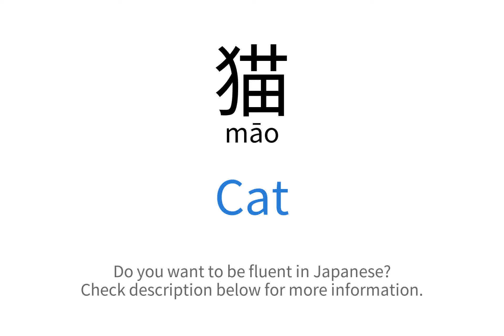How to say "Cat" in Chinese | 猫(māo)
This video demonstrates "How to say Cat in Chinese"

Foreign Language Center offers a wide selection of series including:
...and more